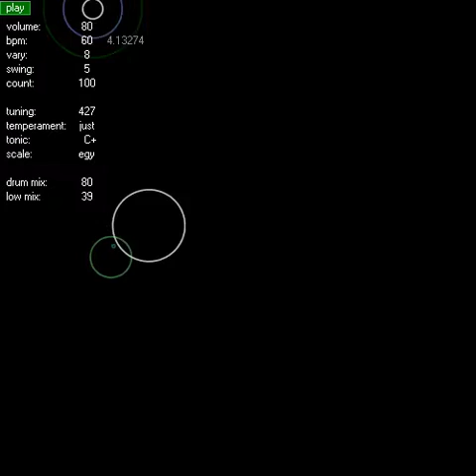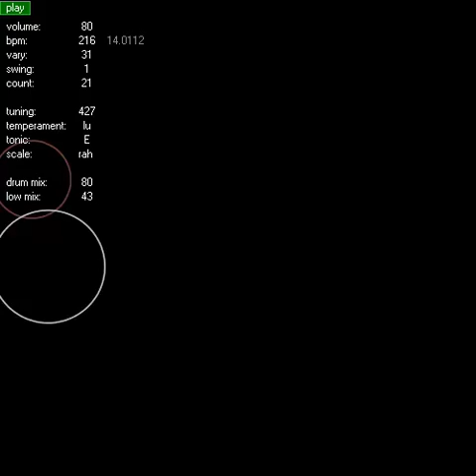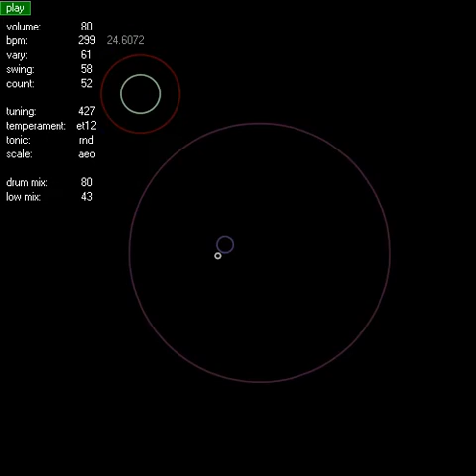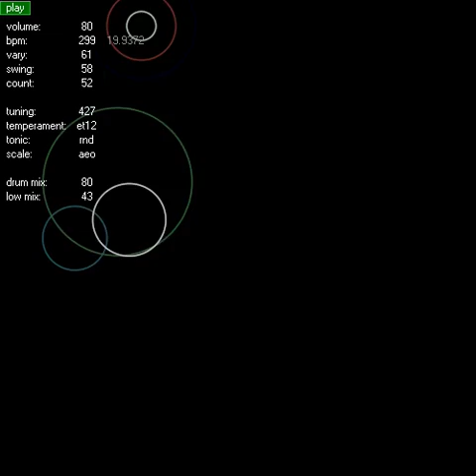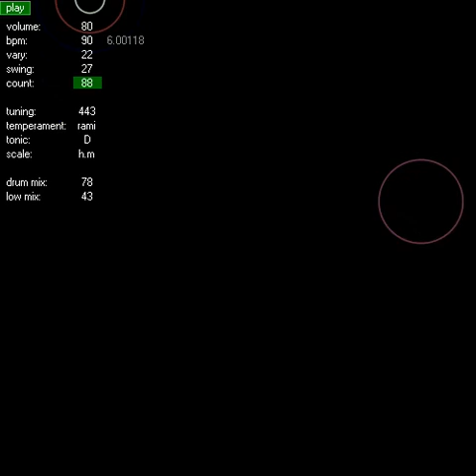Blewm by Xoxos video 4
standalone application ( this video slowly gets faster over 14+ minutes
32 bit windows exe, entry for one of the kvr dev challenges 2014. Blewm is a procedural music generator (in the "dope beats n beeps"  primarily to test ideas for adaptable rhythm and chord structures

alternative download.